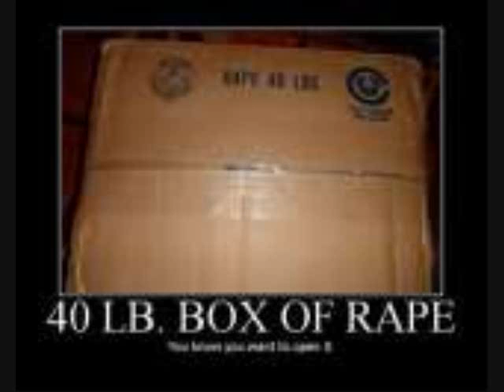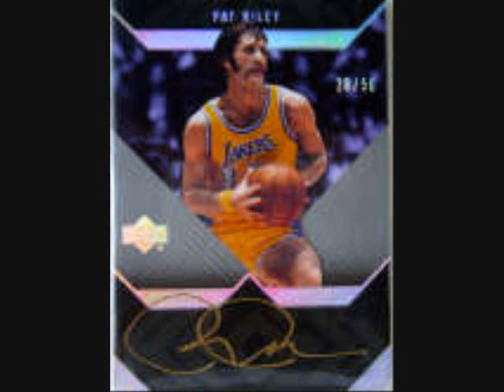Beat the Spurs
A little tribute to Showtime.Fuck the spurs.